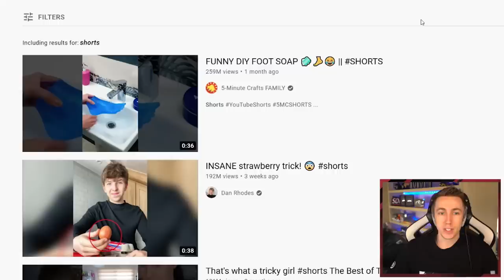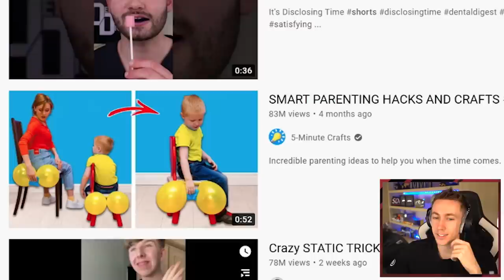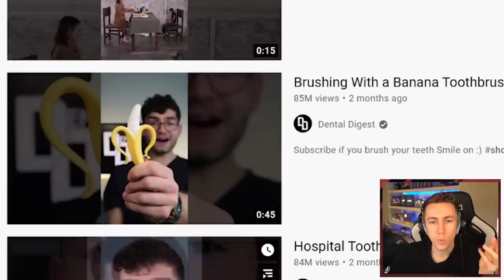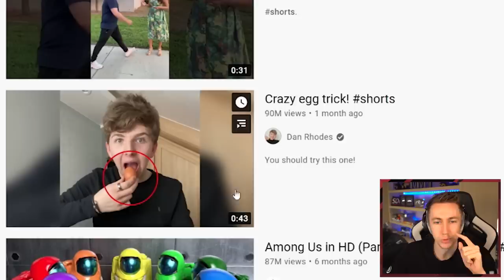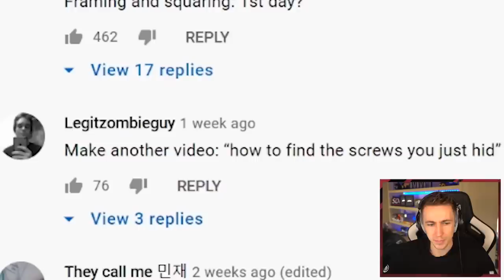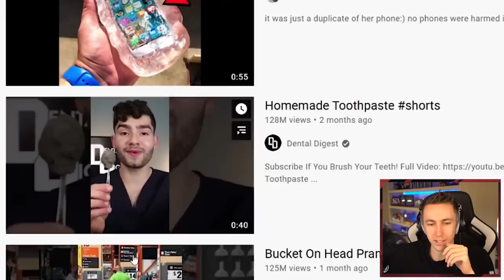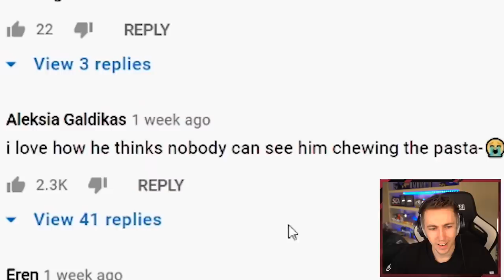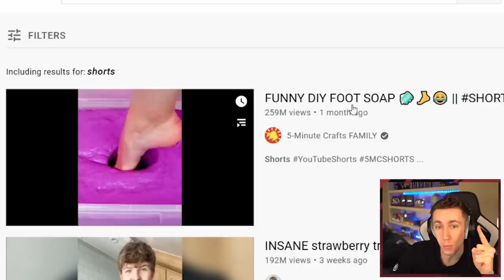Reacting to the Most Viewed YouTube Shorts Ever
Simon/Miniminter/mm7games